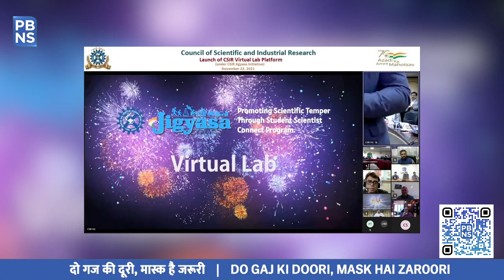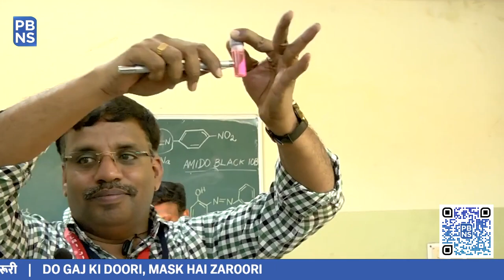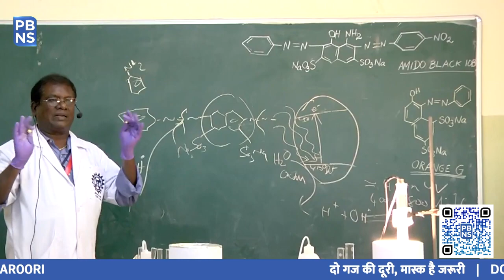India’s first Virtual Science Lab for children launched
Remember the old days.. When as children we used to run away from Maths and Science due to the complex situations they offered. We always wished to perform experiments rather than rote memorization of these subjects. But today the world is different.. The emerging technologies are targeted to engage students like never before! Aligning with this, the first-of-its-kind Virtual Science Lab for children under the CSIR Jigyasa program has been launched by Union Minister of Science & Technology Dr. Jitendra Singh in order to promote science to all segments of students in every corner of the country and will also connect students with scientists across the country.